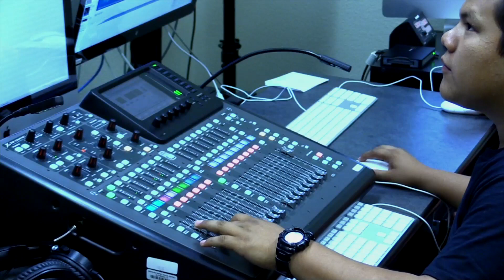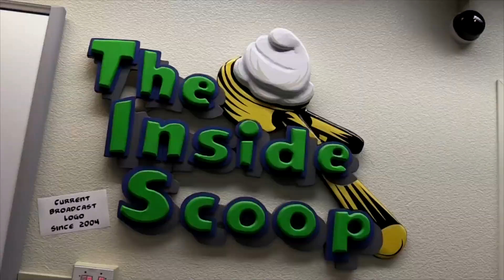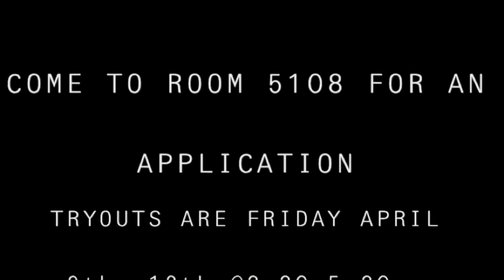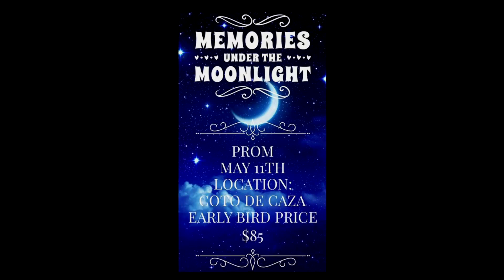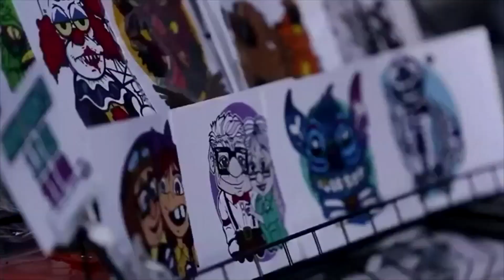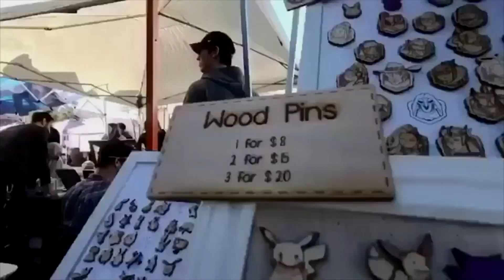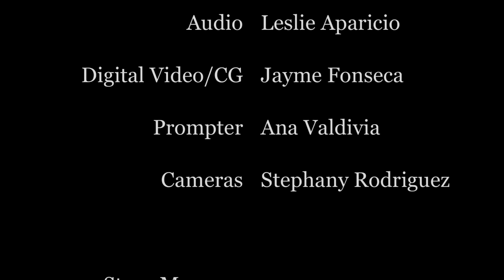The Inside Scoop - March 19, 2019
Today... with Victor Garcia and Marcos Castellanos plus Jennifer Gomez reports from the varsity baseball game versus Saddleback High School that took place on Saturday March 16th, a drama production teaser of "I Hate Shakespeare," cheer is looking for a few good men and women and a look at a past Patches and Pins Expo that took place in DTSA as a preview of the event taking place again on Saturday March 23rd.